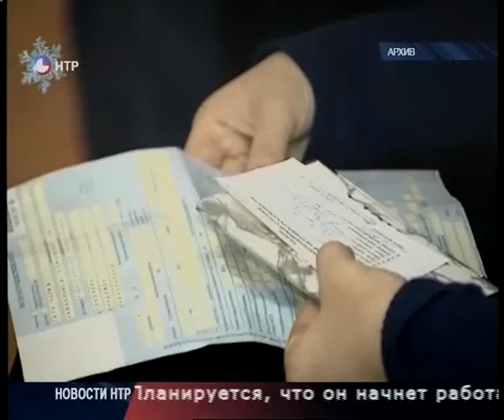Новости НТР. Эфир 16.12.2016 (10:00)